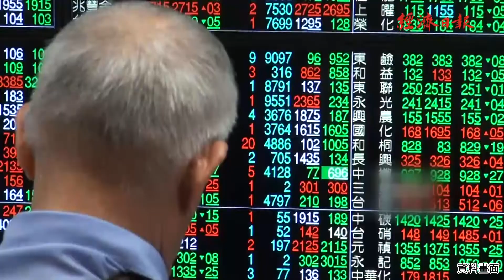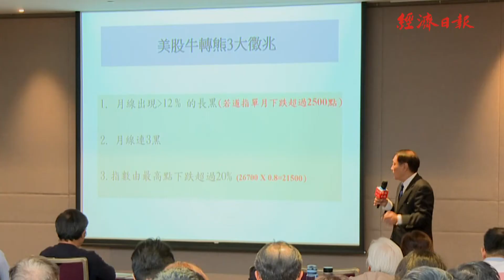權證怎麼選？專家報你四大原則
權證具有高獲利高風險的特性，讓許多投資人為之卻步。專家分析，按照四大選擇原則：避開快到期的權證、日均成交量5百張以上、行使比例愈高愈好、選短線能急漲急跌的個股，就能靠權證的高槓桿特性將小錢變大錢。